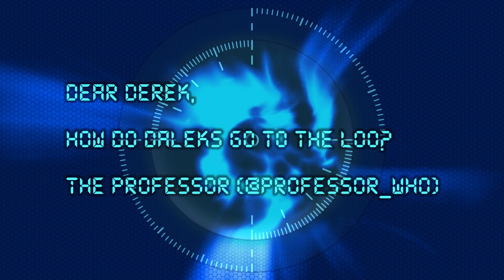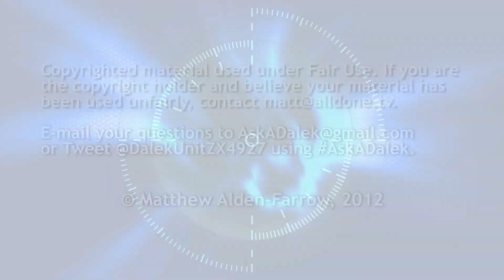Ask A Dalek - Toilet Humour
Derek the Dalek takes time out from conquering the universe to answer your questions...

In this episode, Derek is asked an... unusual question...

This video is part of Dalek December, celebrating 50 years of Doctor Who and the Daleks.